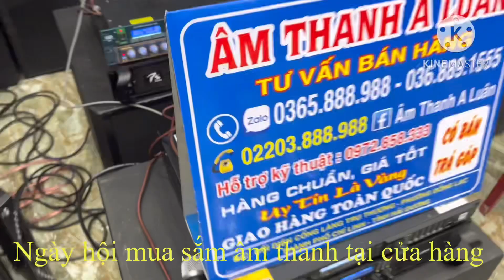Có lỗi Quá , Các ah mua 5 Bộ tại cửa hàng rồi mà em không nhớ ! Combo thứ N rồi ạ ! Zalo 0365888988